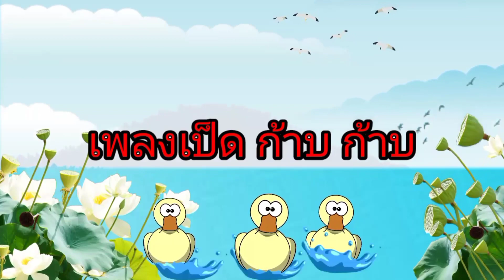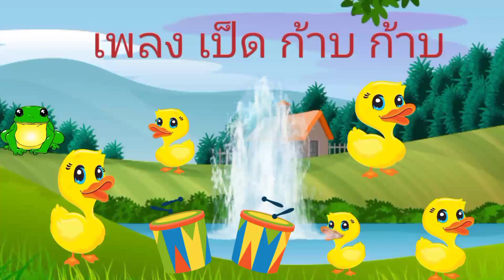รวมเพลงเด็กสนุกดูยาว 30 นาที/เพลง หนอนต้วมเตี้ยม/ลิงเจี๊ยกๆ/ลิง 5ตัว/เต่า/เป็ด/ช้าง/แมงมุม/Kids song